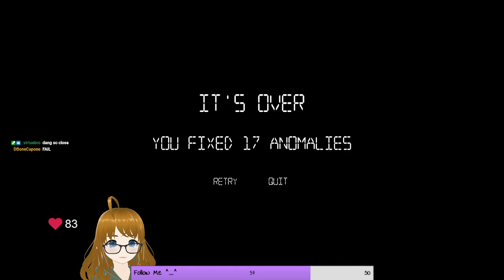💜😱 Observing the Bank Part 1 😱💜 with DrC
I'm on Observation Duty 5
First attempt of the stream...